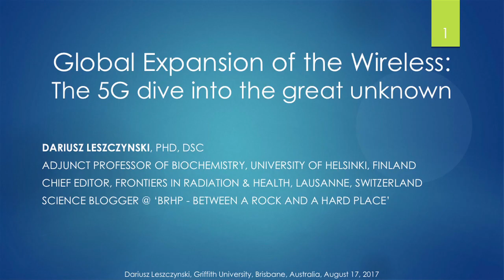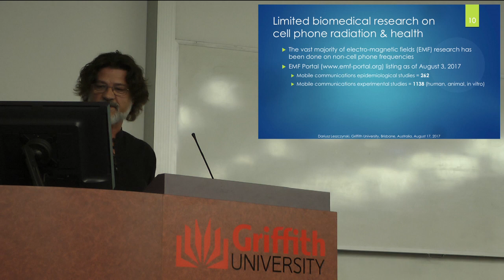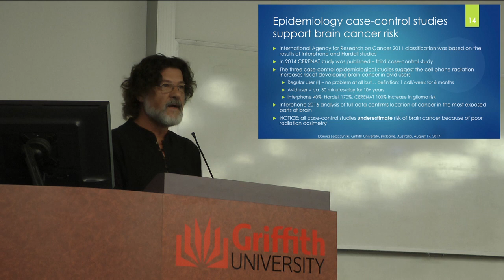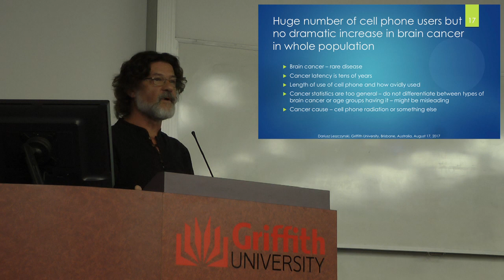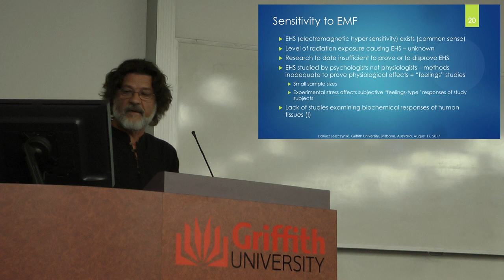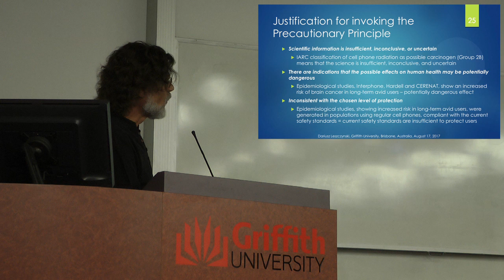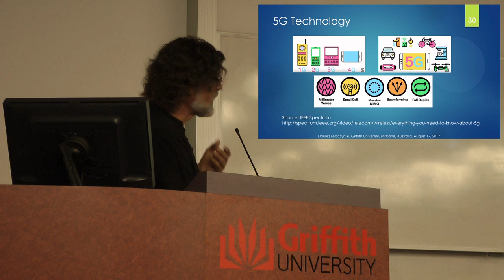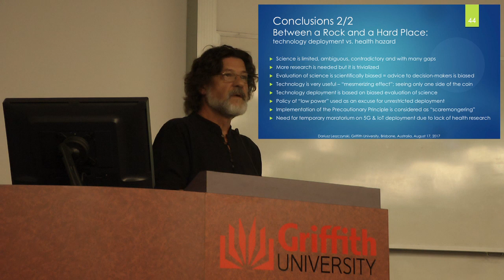Lecture from Adj. Prof. Dariusz Leszczynski on cell phone and wireless radiation.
Dariusz Leszczynski, Adjunct Professor of Biochemistry, University of Helsinki, speaking at Griffith University, Brisbane, August 2017.